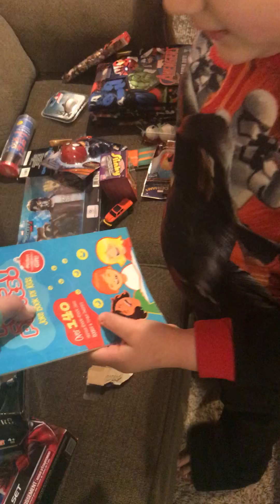Christmas Morning 2017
Santa’s presents and stocking.